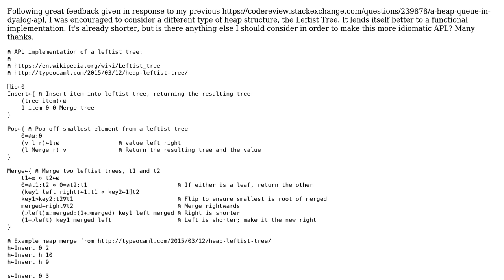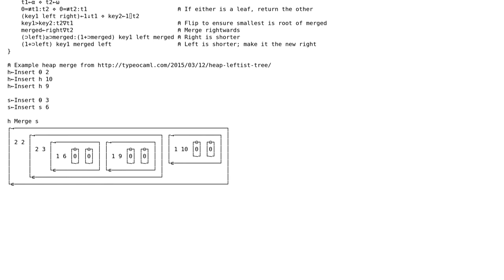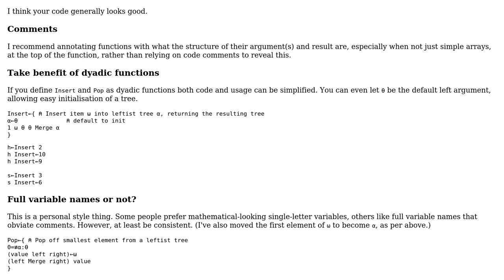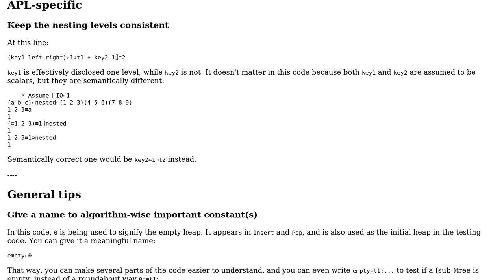Code Review: Leftist Tree in Dyalog APL -- can it be made more compact/idiomatic? (2 Solutions!!)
Code Review: Leftist Tree in Dyalog APL -- can it be made more compact/idiomatic?

With thanks & praise to God, and with thanks to the many people who have made this project possible! | Content (except music & images) licensed under CC BY-SA | Music | Images & others | With thanks to user xpqz user Bubbler user Adam and the Stack Exchange Network Trademarks are property of their respective owners. You are responsible for your own actions.